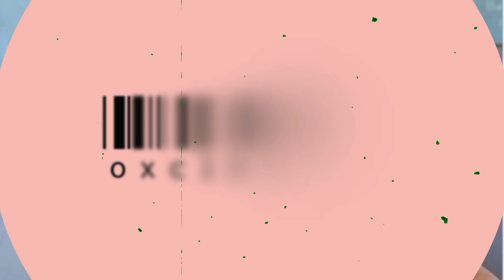Pemain Keturunan Indonesia yang Gabung Klub Liga Armenia, FC Noah Yerevan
3 pemain naturalisasi indonesia

Kreator : Cendy